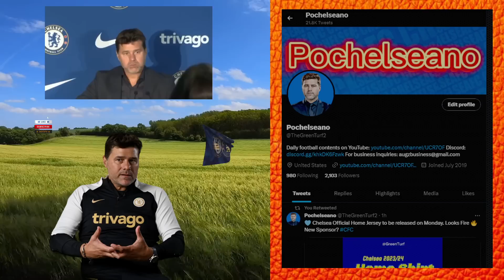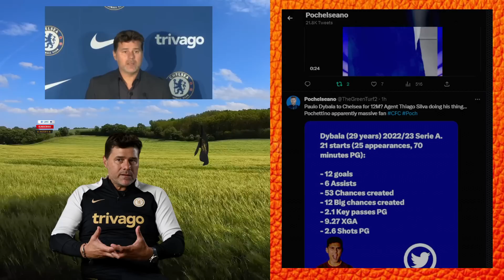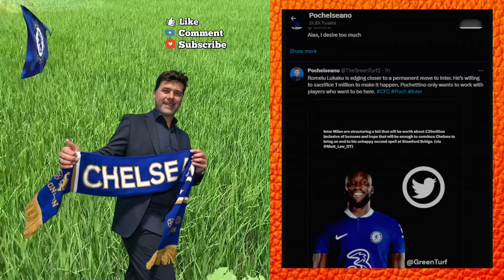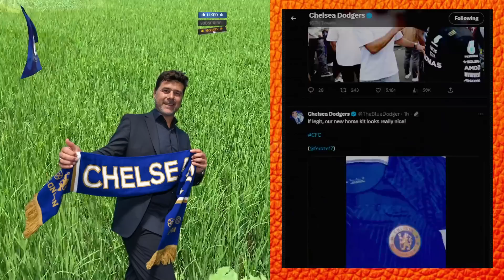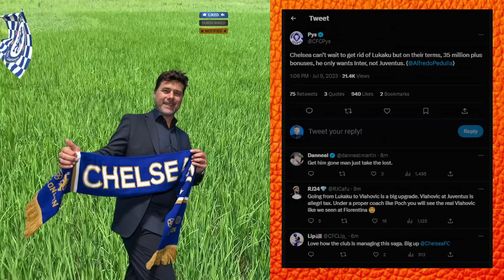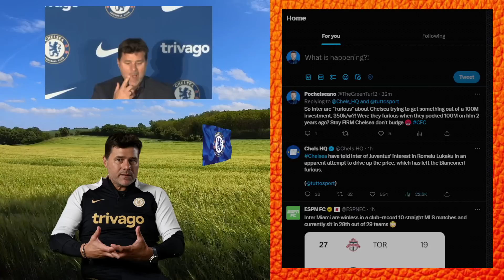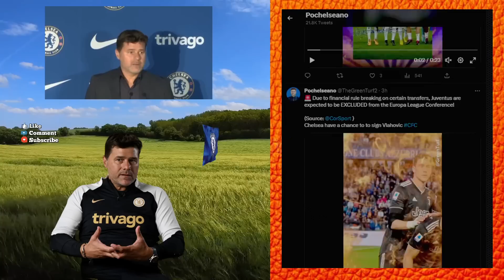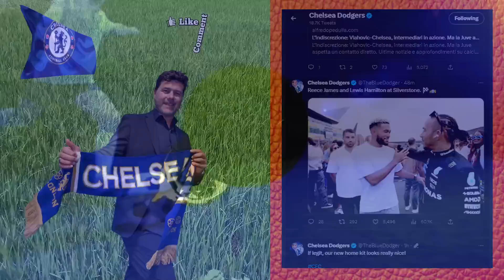✅ POCH GREEN LIGHT FOR VLAHOVIC & DYBALA ~ LUKAKU SAGA OVER?! CHELSEA TRANSFER UPDATES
Mauricio Pochettino gives his green light to buy Dusan Vlahovic
Paulo Dybala to Chelsea is possible
Romelu Lukaku is getting closer to his dream permanent move to Inter.
Pochettino First week training at Chelsea Highlights